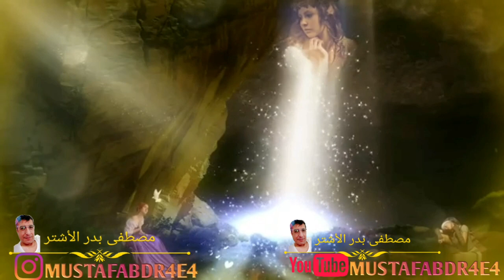Music by Hamed AL_ Gharbawi